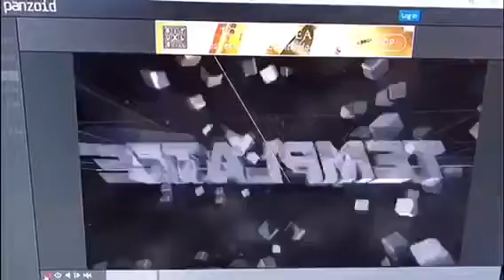Helemaal in de kerst sfeer vlog 111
Hè leuk dat je een video kijkt op mijn kanaal! Ik ben bojoura 23 jaar en ik Vlog mijn dagelijkse leven ik probeer zoveel mogelijk voor jullie vast te leggen en toffe video's te maken maar feedback is altijd welkom

Facebook bojouratje
Snapchat bojouratje

Twitter bojouratje

Nee dit is niet de bedoeling Waarneer je me tegen komt in de stad of op straat mag je me altijd aanspreken ( dat vind ik alleen maar leuk dus gewoon doen!!) dan kunnen we kletsen/knuffelen en foto's maken! Maar wanneer ik thuis ben heb ik mijn privacy en vind het fijn als deze wordt gerespecteerd.